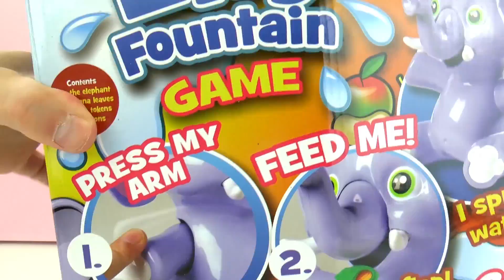لعبة الفيل الصغير الذى يرش ماء من ظلومتة هاهاها